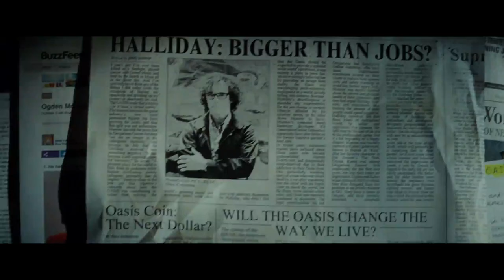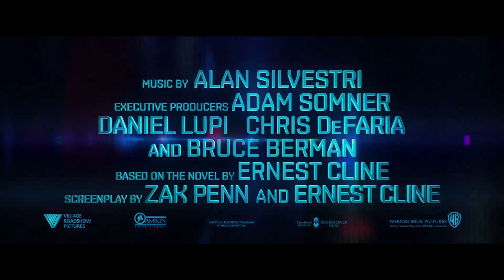If I made the music for Ready Player One Trailer.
This is my composer's take on the Ready Player One trailer.